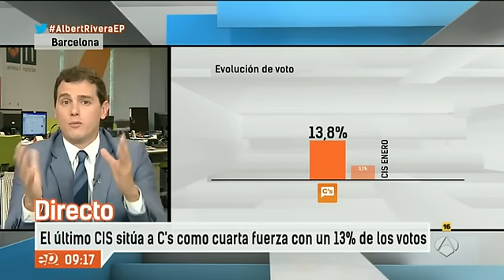Rivera: "Ciudadanos no va a entrar en un Gobierno si no ganamos las elecciones"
El presidente de Ciudadanos, Albert Rivera, ha reitrado en un entrevista en Espejo Público que su partido no entrará en ningún Gobierno en algún lugar donde no haya ganado las elecciones. En ese caso, ha explicado, se mantendrá en la oposición. En este sentido, ha señalado que en Andalucía se abstendrá si Susana Díaz extiende el pacto anticorrupción a los expresidentes de la región y que no busca ninguna competencia gubernamental.